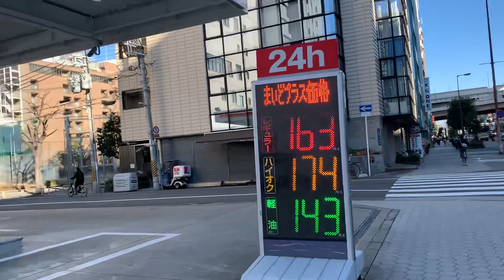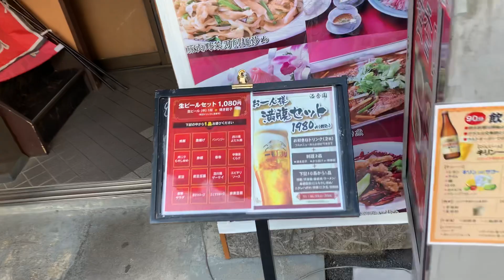大阪 谷町筋ウォーキング 谷町５丁目横断歩道橋Ｕターン